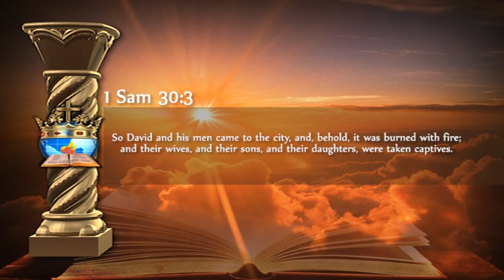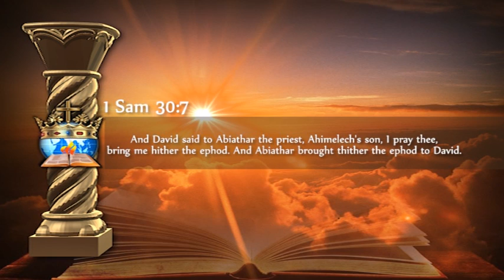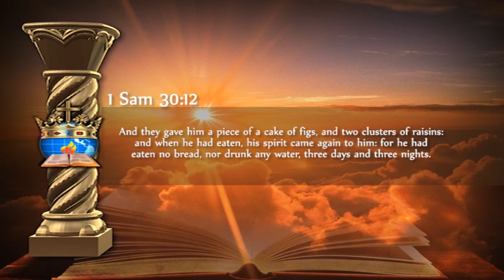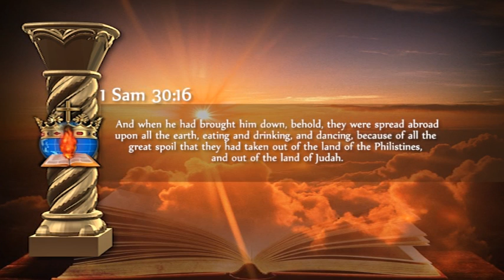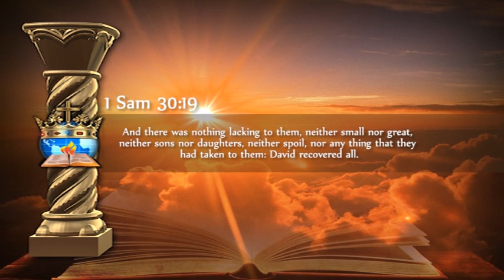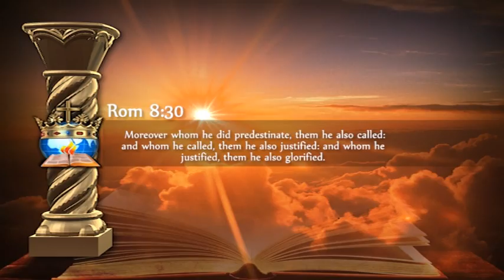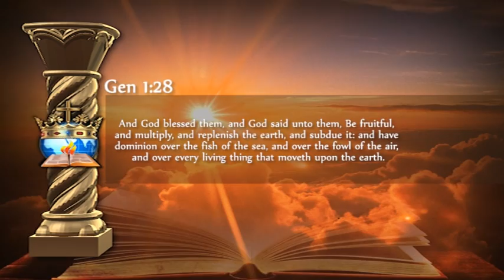SILENCING ROBBERS OF DESTINY PART 1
SUNDAY SERVICE 14 SEPT 2014